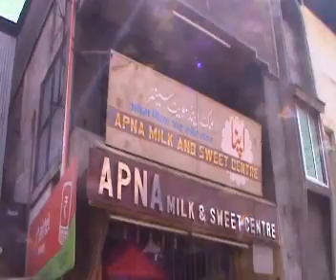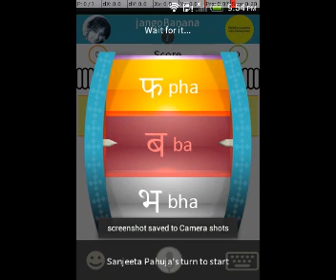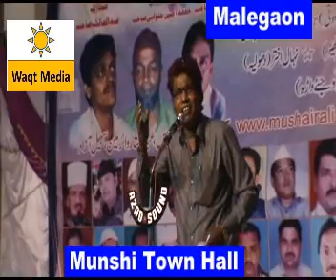Mujawar Malegavi Super Hit Mushaira Part 2 Maleganv Mushaira 2015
Malegaon  All India Mushaira  on  27March    2015 covered  by  waqt Media Team  ( in association ) with rocketalkmedia ) direct from  Munshi  Town hall Malegaon Maharastra india
this all india mushaira organized by Adara- al-zia Malegaon
mushaira convener-  Ateeq Paras, Abdul Sattar Wireman, Suhail Azad , Presiding by Abdul Malik President MIM Malegaon, Special Guests- Yhaya Khan Secretary Congress Party Malegaon & Abdullah Khan Azmi